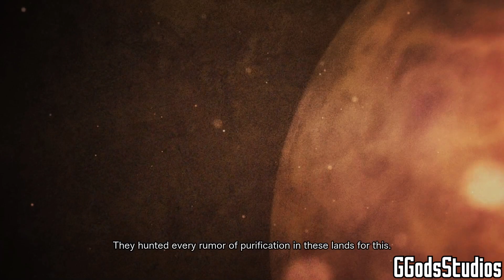Sword Art Online: Last Recollection- Dorothy recives her Divine Object